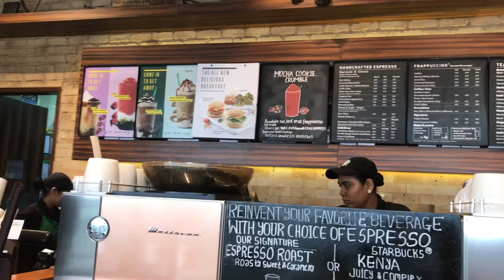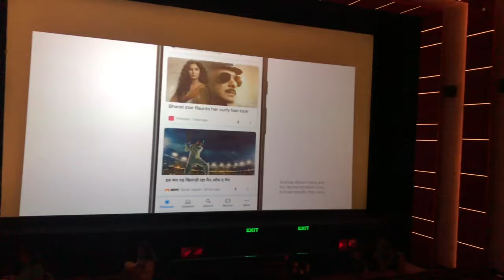The Lion king movie review || PVR mumbai Vlog july 2019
The Lion King (2019), starring Donald Glover, Beyoncé Knowles-Carter, James Earl Jones, Chiwetel Ejiofor, Alfre Woodard, JD McCrary, Shahadi Wright Joseph, John Oliver, John Kani, Seth Rogan, Billy Eichner. Directed by Jon Favreau.